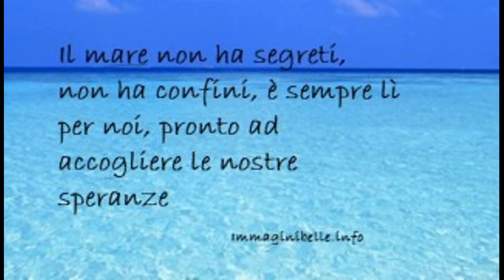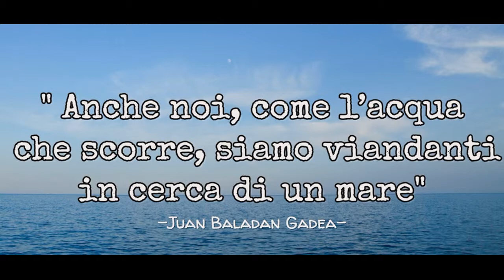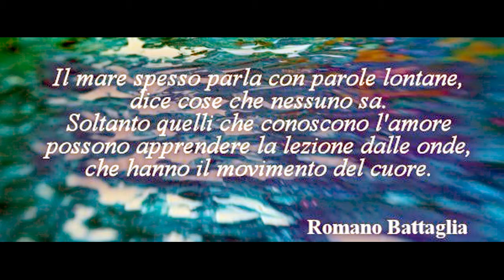MARE SEA di Domenico Ernandes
MARE
Il mare... meraviglia incontaminata del nostro globo, acqua cristallina, brezza leggera, profumo salato, sapore fresco. Il mare è la nostra storia, il mare è veicolo di comunicazione. Senza il mare non avremmo potuto scoprire che c'erano altri popoli e altre terre al di là di questa. Senza mare la nostra terra non avrebbe senso, la nostra cultura italiana si fonda quasi interamente sul mare: la pesca, il turismo, il clima. Il mare è una grande risorsa e ci dà tanto e in cambio noi dovremmo rispettarlo, amarlo, onorarlo.
Io bambino di fronte al mare. Chiudo gli occhi e immagino un tramonto e un mormorio inconfondibile, la vita e il mare, la vita è il mare. Dentro l'acqua mi tuffo e nuoto fino a divenire esausto. Dentro l'acqua scopro un'altro me, che non è umano ma è una creatura d'acqua, che gioisce e che non ha bisogno d'altro. Io nel mare non ho bisogno d'altro, io e il mare, un'unica essenza separata da un bisogno d'aria irrinunciabile ma che condanna.
L'uomo appartiene al mare, non alla terra.  Nel mare l'uomo ritrova se stesso, anima vagabonda che cerca la sua essenza e non ha bisogno di cercare a lungo, perché è lì davanti a sé che luccica, risplende, a volte spaventa, ma esattamente uguale alla nostra semplice eppur ambigua natura!

SEA
The sea ... pristine wonder of our globe, crystal clear water, light breeze, salty scent, fresh taste. The sea is our history, the sea is a vehicle for communication. Without the sea we could not have discovered that there were other peoples and other lands beyond this. Without sea our land would not make sense, our Italian culture is based almost entirely on the sea: fishing, tourism, climate. The sea is a great resource and gives us so much and in return we should respect it, love it, honor it.
I child facing the sea. I close my eyes and imagine a sunset and an unmistakable murmur, life and the sea, life is the sea. Inside the water I dive and swim until I become exhausted. Inside the water I discover another me, who is not human but a creature of water, who rejoices and who does not need anything else. I do not need anything else in the sea, me and the sea, a single essence separated by a need for air that can not be renounced but condemns.
Man belongs to the sea, not to the earth. In the sea the man finds himself, a wandering soul that seeks its essence and does not need to search for long, because it is there before him that glitters, shines, sometimes frightens, but exactly like our simple yet ambiguous nature!